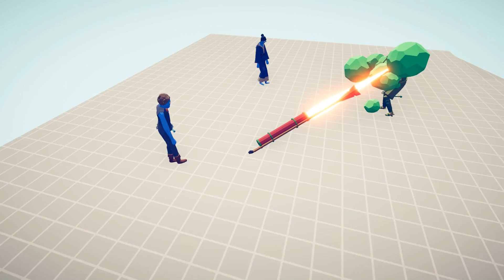Poison & Kick2! Taekwondo & Potionseller vs Every Unit 2v1 - TABS Bug DLC Mods gameplay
Time to Kick Poison Kick2! Don't miss their amazing team play!